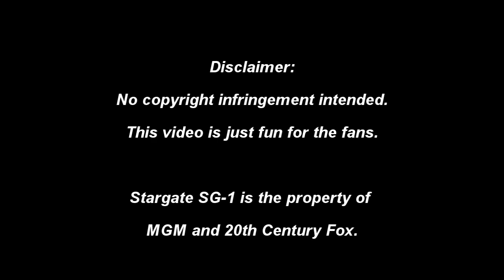Stargate SG-1 - Jack O'Neill - Hero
My first YT account has been deleted, so I'm uploading here my SG and Sanctuary vids

[First upload 8 nov 2009]

nimbs1 requested me a video with a mix of action and romance. Camilla suggested me this song. So this is what I thought: Jack must always be a hero to save the Earth, but he is then forced to hide his feelings for Sam.
But perhaps there will come a day when he can just be a man who loves a woman.

This video is just fun for the fans.
Stargate SG-1 is the property of MGM and 20th Century Fox.